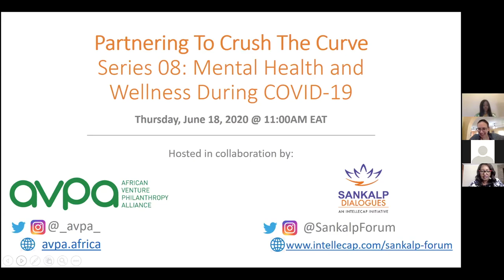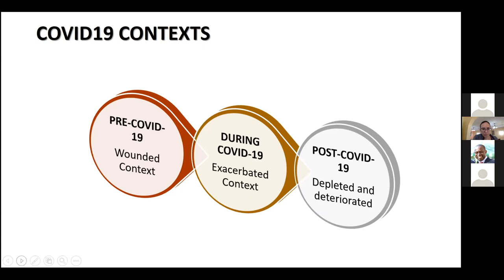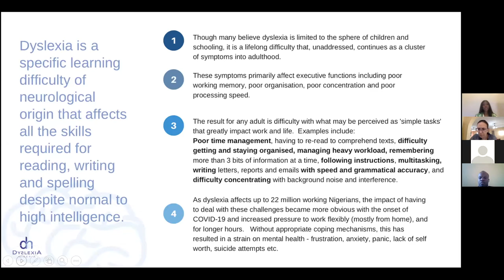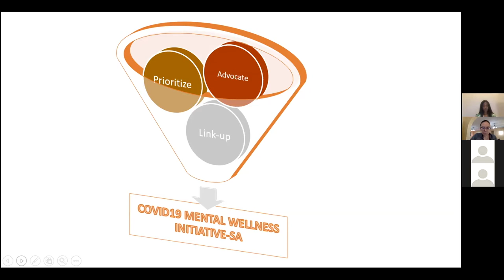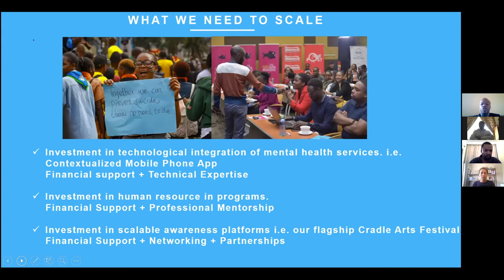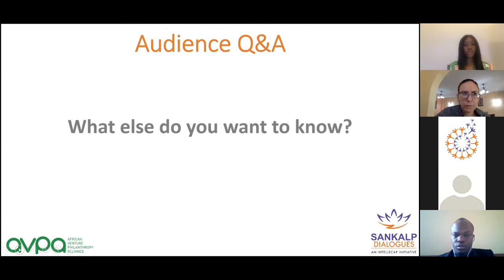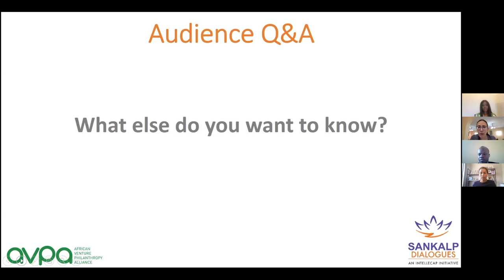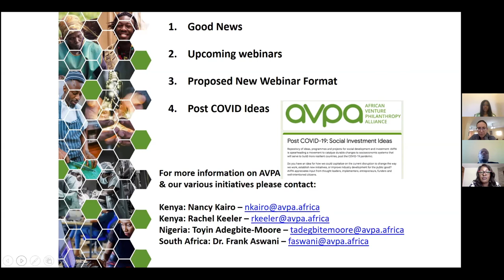Sankalp Dialogues & AVPA - Crushing The Curve 08: Mental Health & Wellness During COVID-19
This is our 8th webinar under the partnering to crush the curve series - a collaboration between AVPA and Sankalp Dialogues.

The focus of this webinar is a discussion on mental health and wellness during COVID-19, how to identify mental health challenges in one's self, within the family and workplace setup, as well as what steps to take to get assistance for self, family, friends, and colleagues affected by mental health challenges & distress.

Speakers in this webinar on misinformation and communication are Nomfundo Mogapi from the Centre for the Study of Violence and Reconciliation (CSVR), Olayide Odediran from Dyslexia Nigeria, Bright Shitemi from Mental360, and Dr Wanjiru Kaigwa who is a Harvard Medical School Clinical Research Fellow.

The session is moderated by Arielle Molino from Intellecap, and Nancy Kairo from AVPA.